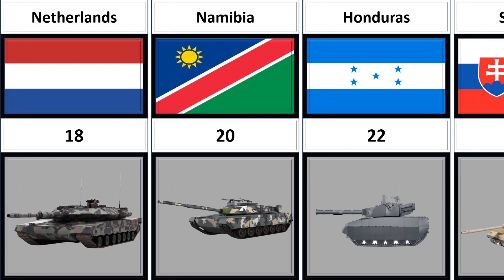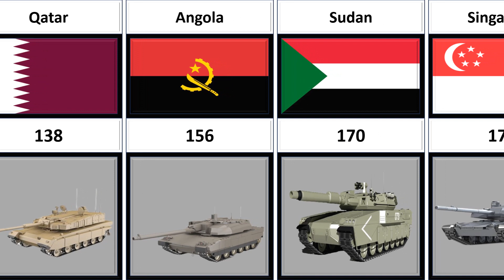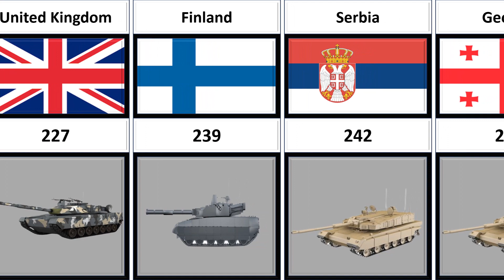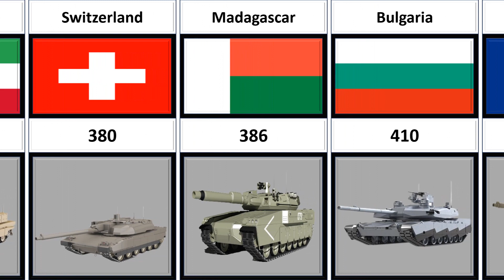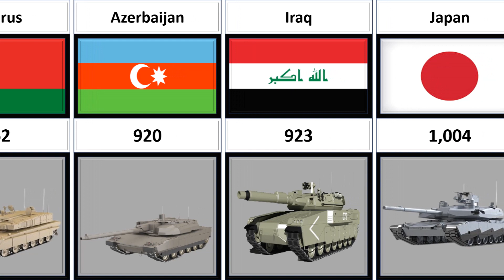Battle Tank Fleet Strength by Country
In this video we explore the battle tank fleet strength by country. Hope so you will enjoy this amazing video.
Battle tank fleet strength from different countries